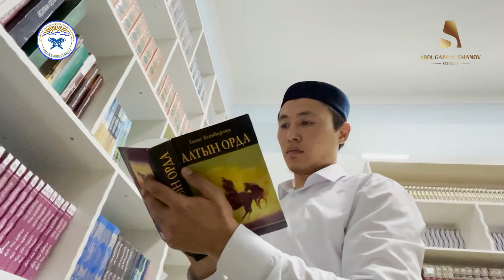1-НАУРЫЗ "АЛҒЫС АЙТУ" КҮНІМЕН ҚҰТТЫҚТАЙМЫЗ!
1-наурыз “Алғыс айту ” күні !

Қазақ – тумысынан кез келген игі іске, жақсы нәрсеге алғыс айтуды әдетке айналдырған халық. Бұл – үлкен тәрбие. Алғыс айту үшін арнайы жағдайды күту шарт емес. Мүмкін болса, жақсы сөз айтудан жалтарып қалмау керек.

1 наурыз - ел азаматтарының бір-біріне құрмет көрсету күні. Сондай-ақ бұл күн ел бірлігін бекемдеумен қатар, тұғырлы татулығымыз бен ырысты ынтымағымызды жаңа белеске жетелейді. Осыған орай біздің шәкірттер алда келе жатқан Алғыс айту күнімен бірнеше тілде құттықтады. Жарқын мерекеде сіздерге зор денсаулық, мол бақыт пен қажымас қайрат тілейміз!

Ізгі ниетпен, “Сарыағаш” медресе-колледжінің ұжымы.

Лайк басып біздің каналға тіркеліңіздер және бұл видеомен бөлісуді ұмытпаңыз 👇Пікірге: "СУБХАНАЛЛАХ"-деп жаза кетсеңіз, сонда Көп адамдардың көруіне себепші боласыз және Аллаһ Тағала қаласа САУАП аласыз👍 ерсін әміре абдусаттар сманов ақида абдуғаппарсманов​ абдусаттарсманов​ абдужаппарсманов​ арманқуанышбаев​ ​ ерсінәміре​ ​ насихат​ уағыФз​ сарыағашмедресеколледжі​ сарагашскийколледжмедресе​ абдуллахадсманов​ дінмұхаммедсманов​